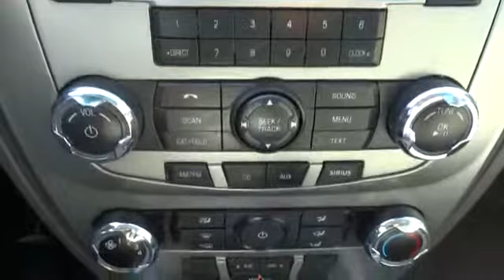2012 Ford Fusion San Jose, Morgan Hill, Gilroy, Sunnyvale, Fremont, CA 376077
2012 Ford Fusion

6-Speed Automatic. The artistry of automobile making really shines here! Benched because you want to be. Come take a look at the deal we have on this fantastic-looking 2012 Ford Fusion. Ford has put together a very well-built car with this Fusion. Thousands and thousands of worry-free miles are in your future. It is nicely equipped with features such as 6-Speed Automatic. Motor Trend Ultimate Guide calls the Fusion the best American midsize sedan. We put our best price online and on the car so you don't waste time and energy trying to figure out what you'll actually pay. We sell high quality pre-owned vehicles at extremely low prices with out any games, gimmicks, or high-pressure tactics. We do business the way business should be done.